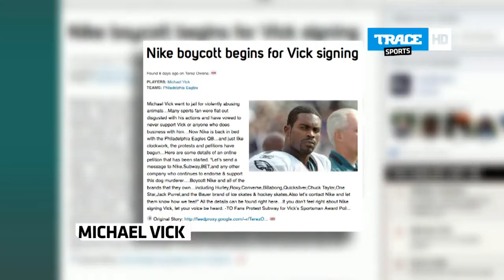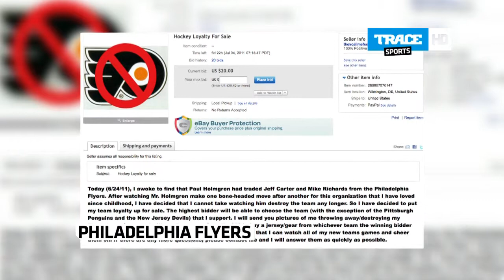Peter Crouch pète un plomb !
Dans les Sporty News aujourd'hui, Michael Vick, Nicolas Anelka, Ron Stewart et les Philadelphia Flyers.